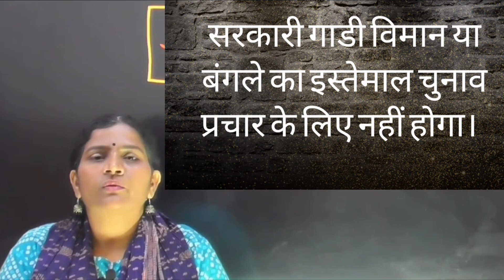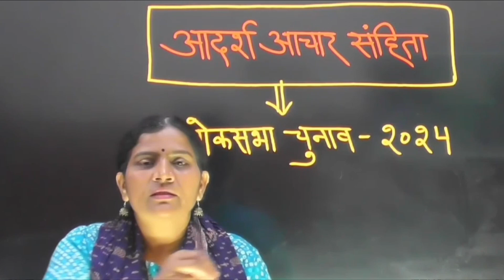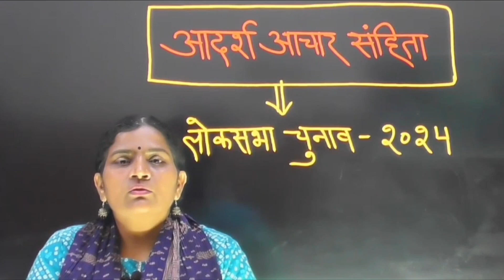आदर्श आचार संहिता/Model code of conduct/लोकसभा चुनाव 2024/M.Rani ma'am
आदर्श आचार संहिता क्यों लगाई जाती है, यह क्या है, इसके नियम क्या है, चुनाव में इसका मतलब क्या है ,इसकी शुरुआत कब से हुई ,यह कब से कब तक लागू रहती है ,एकदम सरल भाषा में